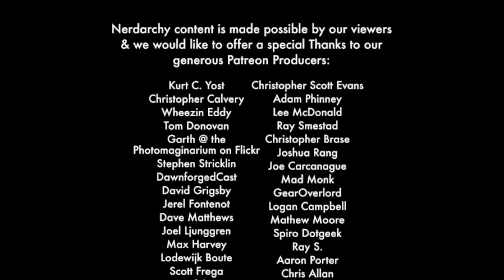MOST Critting FIGHTER! D&D Character Builds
How to Make the MOST Critting FIGHTER! D&D Character Builds

In this video our builds are all about getting critical hits and doing the most damage in D&D possible. We look at halfling and half-orc for races. Then we mix and match with fighter, barbarian, paladin, and rogue. We also look at the champion and assassin archetypes to get the most out of damage potential for 5th edition Dungeons and Dragons. We also look at different fighting styles like two weapon fighting. The idea is the more d20 rolls equals more chance to get a critical hit.